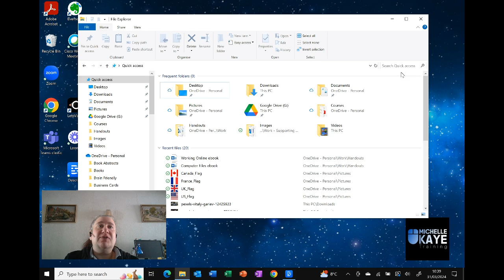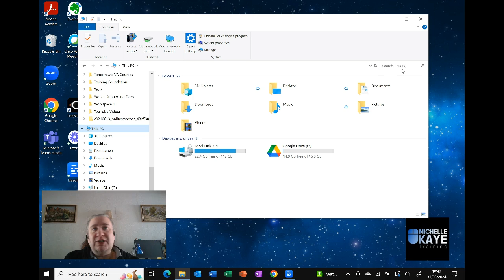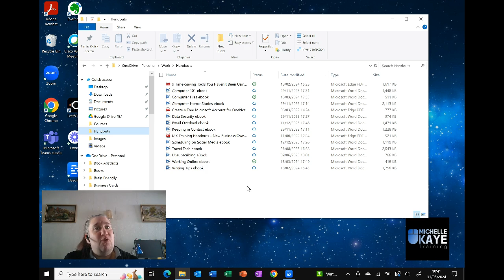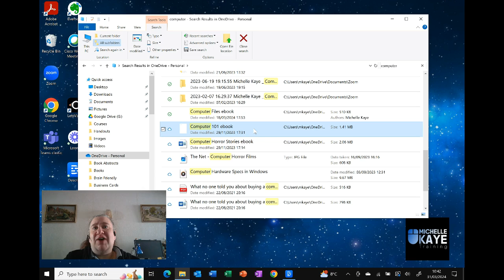3 Tips for Quick and Effective File Searching in Windows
Are you tired of spending hours searching for files on your Windows computer? Say goodbye to endless scrolling and hello to quick and effective file searching with these 3 tips!

In this video, I show you three key basic options to ensure that you'll be able to find those crucial files in no time.

0:00 3 Tips for Quick and Effective File Searching in Windows
00:30 Search Location
01:36 Start Specific
02:17 Just type
02:55 Find or open
03:04 Recap
03:24 Like and Subscribe